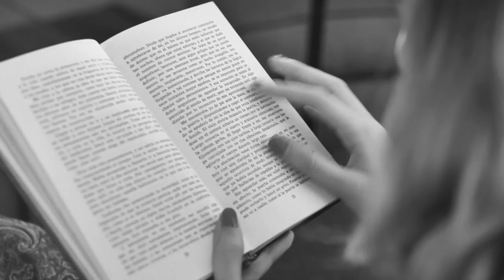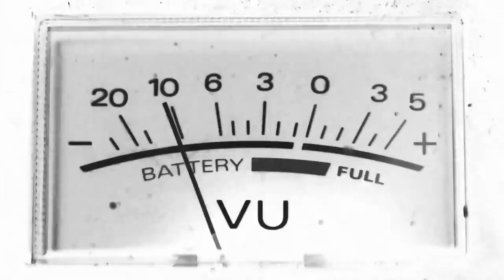Die Wilde Jagd - In Wonnenhieben (Official Video)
From "ophio", out now.

Video by Mürsel Güven